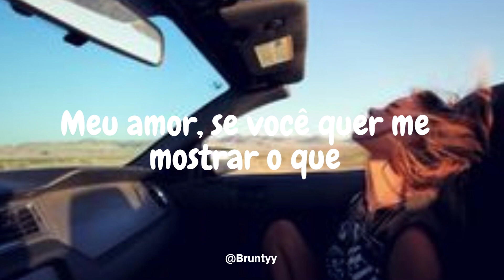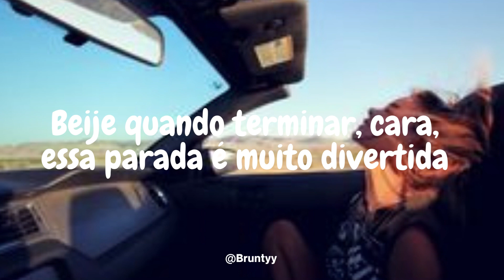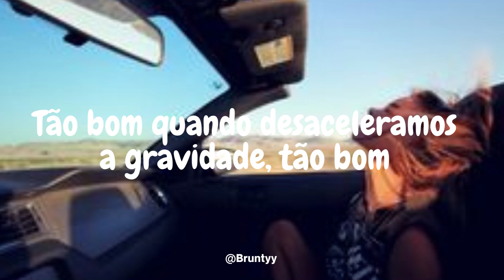Troye Sivan - Rush (Tradução/Legendado) PT-BR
Troye Sivan - Rush

Translate your vibration, let your body talk to me
Baby love, if you wanna show me what
You've been schemin' up, if you wanna (let go)

What you wanna give? Boy, you better show me what
You've been schemin' up

You got my heartbeat racin'
My body blazin'

So good when we slow gravity, so good
Breathe one, two, three, take all of me, so good

Pass your boy the heatwave, recreate the Sun
Take me to the feeling, boy, you know the one
Kiss it when you're done, man, this shit is so much fun
Pocket rocket gun

You got my heartbeat (heartbeat) racin' (racin')
My body blazin'